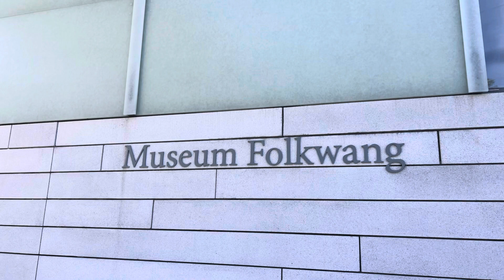One day in Essen 🇩🇪 GERMANY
One day in Essen! 🇩🇪

Essen is the central and, after Dortmund, second-largest city of the Ruhr, the largest urban area in Germany. Its population of 579,432 makes it the fourth-largest city of North Rhine-Westphalia after Cologne, Düsseldorf and Dortmund, as well as the ninth-largest city of Germany. Essen lies in the larger Rhine-Ruhr Metropolitan Region and is part of the cultural area of Rhineland. Because of its central location in the Ruhr, Essen is often regarded as the Ruhr's "secret capital". Two rivers flow through the city: in the north, the Emscher, the Ruhr area's central river, and in the south, the Ruhr River, which is dammed in Essen to form the Lake Baldeney (Baldeneysee) and Lake Kettwig (Kettwiger See) reservoirs. The central and northern boroughs of Essen historically belong to the Low German (Westphalian) language area, and the south of the city to the Low Franconian (Bergish) area (closely related to Dutch).

What to see in one day in Essen?

•Grillo-Theater is a theatre in Essen, Germany. Named after the industrialist Friedrich Grillo, who made the building possible, it opened on 16 September 1892 with Lessing's drama Minna von Barnhelm.
The building was badly damaged in World War II; it was restored with a much simpler façade and re-opened in 1950 with Wagner's opera Die Meistersinger von Nürnberg. Notable directors included Erwin Piscator, Jean-Louis Barrault, Heinz Dietrich Kenter, Hansgünther Heyme. Caspar Neher became head of design in 1927 and designed here eight operas and 11 plays.
In 1988, the role of the Grillo-Theater as Essen's major stage venue was taken by the newly constructed Aalto Theatre which also opened with Die Meistersinger. Following a major reconstruction by the architect Werner Ruhnau and a reduction of the auditorium from 670 to 400 seats, the Grillo-Theater became a flexible smaller venue; it re-opened in September 1990 with Shakespeare's A Midsummer Night's Dream.

•Essen Minster, since 1958 also Essen Cathedral is the seat of the Roman Catholic Bishop of Essen, the "Diocese of the Ruhr", founded in 1958. The church, dedicated to Saints Cosmas and Damian and the Blessed Virgin Mary, stands on the Burgplatz in the centre of the city of Essen, Germany.

•GOP Varieté Essen is a theatre in Essen, North Rhine-Westphalia, Germany.

•The Ruhr Museum, formerly the Ruhrland Museum, is a diverse natural history and cultural history museum for the Ruhrgebiet in Essen, Germany. Director since 2012 is the historian Heinrich Theodor Grütter.

•The Red Dot Design Museum is run by the Design Zentrum Nordrhein Westfalen e. V. operated design museum in Essen. The museum has been located in the former boiler house of the Zollverein colliery since 1997, which was redesigned for the new purpose by Norman Foster.

•Essen City Hall (German: Rathaus Essen) is a 22-storey, 106 m (348 ft) skyscraper in Essen, Germany. When completed on 1 July 1979, it was the tallest city hall in Europe, and is currently the tallest city hall in Germany. It has a base floor area of more than 69,000 m2 (740,000 sq ft).

•The Aalto Theatre (Aalto-Theater) is a performing arts venue in Essen, Germany, and is home to the city's opera company Aalto-Musiktheater and the ballet company Aalto Ballett. The Essener Philharmoniker serve as the venue's orchestra. The theatre opened on 25 September 1988 with Richard Wagner's opera Die Meistersinger von Nürnberg and is mainly used for opera and ballet, but also for concerts and galas.

•Museum Folkwang is a major collection of 19th- and 20th-century art in Essen, Germany. The museum was established in 1922 by merging the Essener Kunstmuseum, which was founded in 1906, and the private Folkwang Museum of the collector and patron Karl Ernst Osthaus in Hagen, founded in 1902.

•The Villa Hügel is a 19th-century mansion in Bredeney, now part of Essen, Germany. It was built by the industrialist Alfred Krupp in 1870–1873 as his main residence and was the home of the Krupp family until after World War II. More recently, the Villa Hügel has housed the offices of the Kulturstiftung Ruhr (Ruhr Cultural Foundation), an art gallery, the historical archive of the Krupp family and company, and a concert venue.